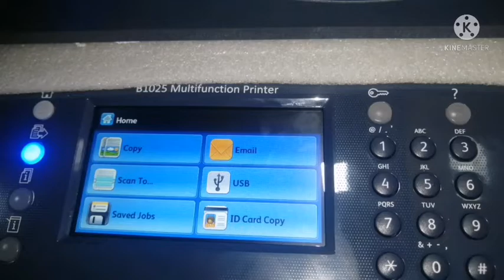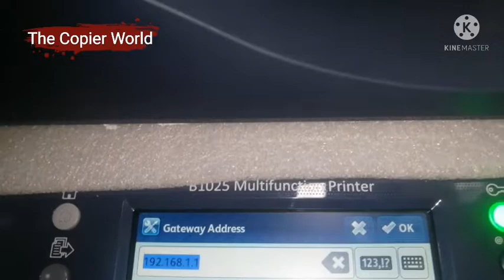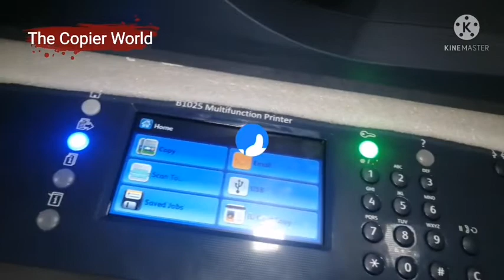Xerox1025 How to Set IP Address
Xerox B1025 IP Address Set- IP Address Kaise Set Kare -TCP/IP Option Not Highlight IP

Editing Tools:
1- Editing By Kinemaster  - Then Voice Changer Kinemaster
2-  Voice Changer Name _Growl
3- Thumbnail Making - Adobe Photoshop 7.0